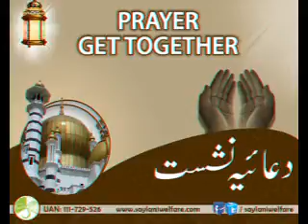03 Jan 2016 Sunday Nafli Aitikaaf